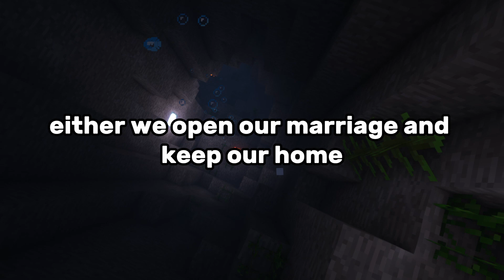r/TrueOffMyChest | Her Husband Of 12 YEARS CHEATED | Full Reddit Story #32